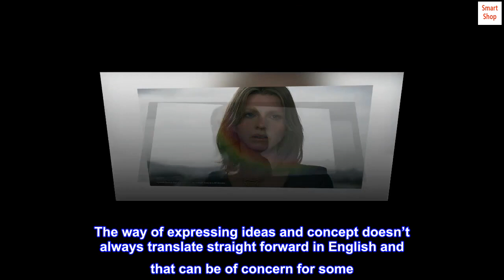Death Stranding - PlayStation 4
Sam bridges must brave a world utterly transformed by the death stranding.
Carrying the disconnected remnants of our future in his hands, he embarks on a journey to reconnect the shattered world one step at a time.
From legendary game creator Hideo Kojima comes an all-new, genre-defying experience for the PlayStation 4.
With spectral creatures plaguing the landscape, and humanity on the verge of a mass extinction, it’s up to Sam to journey across the ravaged continent and save mankind from impending annihilation
What is the mystery of the Death Stranding? What will Sam discover on the road ahead? An unprecedented gameplay experience holds these answers and more.

Be patient with it through the first 2 chapters and you’l be engaged through to the end!
Like I stated below in my ongoing review, this is meant for those who are still eyeing this game and are still hesitant to buy. Like many reviewers have pointed out, this is a game that will not appeal to all. I, luckily thoroughly enjoyed it. The story is slow and there is quite a boat load of exposition. Said exposition may be hindered by the way the narrative is edited. I, however, do not mind it as I have come to expect this not only from Kohima games but form many Japanese games and anime. The way of expressing ideas and concept doesn’t always translate straight forward in English and that can be of concern for some. Having stated this, the story is really good (at least for me). YEs it can feel clunky, but I still. Consider it a byproduct of keeping true to the Japanese way of expression and dubbing it. So things are pointed out to you two or three times in a cutscene, making it feel repetitive. But if you let this distract you and let it annoy you, you miss out on a rather well-told story that gets you at the end. When I got to the ending of the game, i had a Sixth Sense (the Movie) moment. All of a sudden, I realized who Sam was, and the role of the other characters in the game. The scar Sam has. His ability to come back and essentially never die. The fact that Kohima even gave you sections of the game where it gave you an actual “game over” and asked you to load from your last check point was even a nice way of telling you “hey! You are not supposed to die here. Try again” was a nice touch, and one of many touches the game throws at you. If you are hell bent on focusing on how boring the traversal is in this game than you are missing out. You take things at your pace and explore the world as you see fit. You can also blaze through it and get as much of the story out of the way. Either way, if you do so with an open mind and an appreciation for something that is different, you’ll come out enjoying this. It’s not a perfect game by any means but it is a 5/5 for me. It is worth the $60. You, can, however, wait like i did and get it for cheaper. As of this writing this game was going for around $23 through PSN and $32 for the disc version here in Amazon. So, yeah, you can find it for cheap if you are still not convinced this game is worth full price of admission